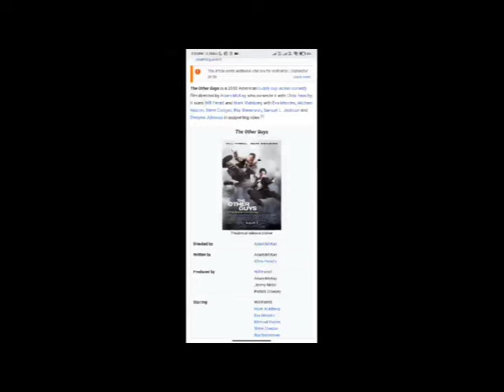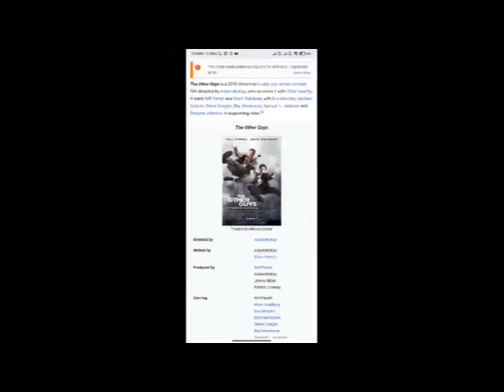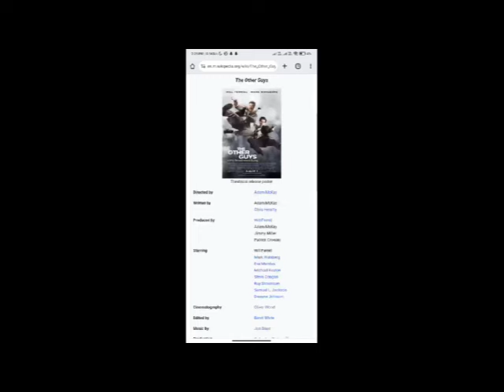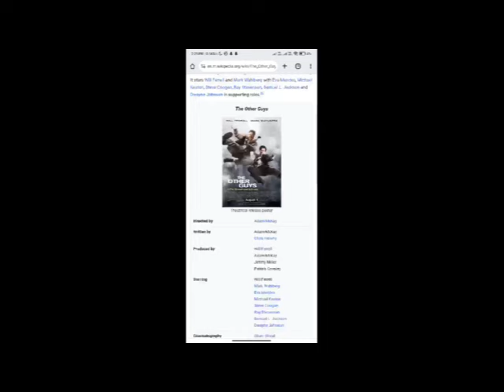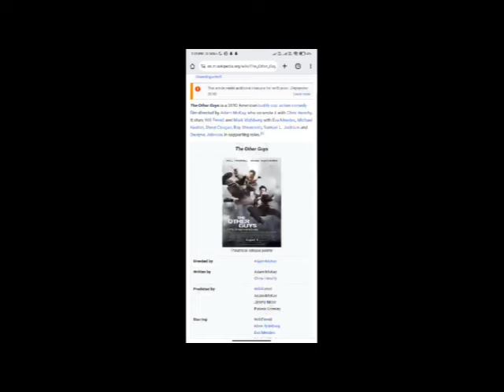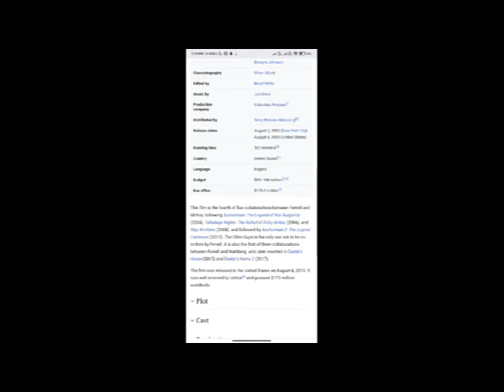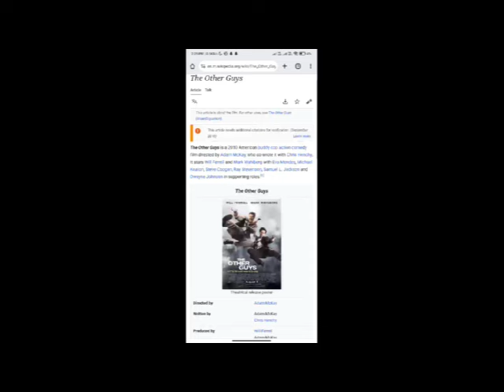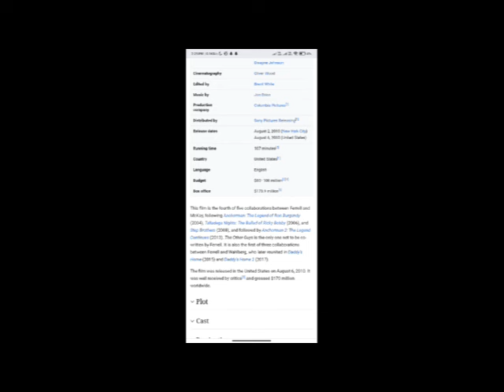The Other Guys Full Movie Facts & Review / Will Ferrell / Mark Wahlberg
In this video we will tell you about fact and review of movie The Other Guys.